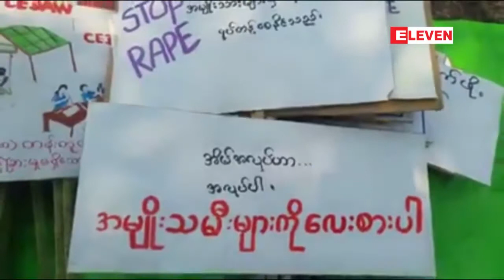ေဒသတြင္းျဖစ္ပြားေနေသာသက္ငယ္မုဒိမ္းမႈ ၊ အမ်ိဳးသမီးမ်ား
ေဒသတြင္းျဖစ္ပြားေနေသာသက္ငယ္မုဒိမ္းမႈ ၊ အမ်ိဳးသမီးမ်ားအၾကမ္းဖက္မႈ တုိ႔ ေလ်ာ့ပါးလာေစရန္ ႏွင့္ အမ်ိဳးသမီးမ်ားဘ၀ လုံၿခံဳမႈ ရွိေစရန္ ၊ အၾကမ္းဖက္မႈကုိဥပေဒအရအျပည့္အေ၀ အကာအကြယ္ေပးႏုိင္ဖို႔ ကေလးၿမိဳ႕မွာဆႏၵထုတ္ေဖာ္ပြဲကုိမတ္လ ၂၀ ရက္ေန႔က ျပဳလုပ္ခဲ့ပါတယ္။